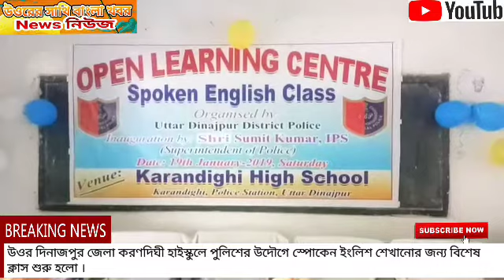karandighi high school Uttar Dinajpur District police open learning centre Spoken English class ..